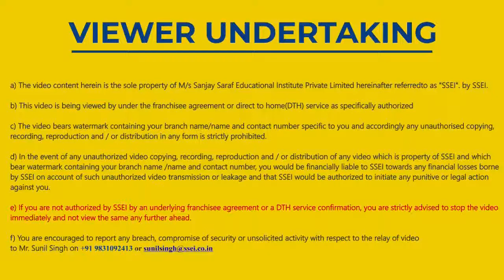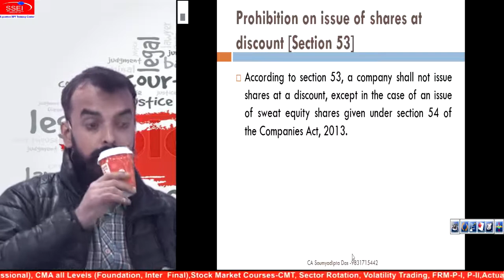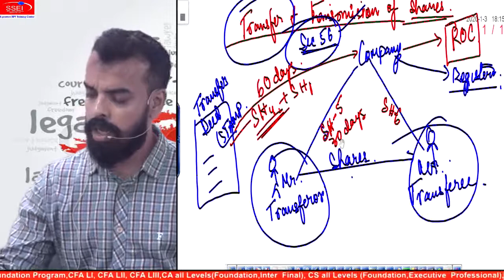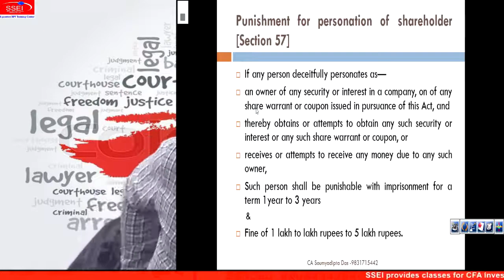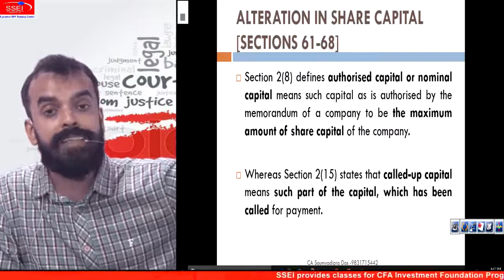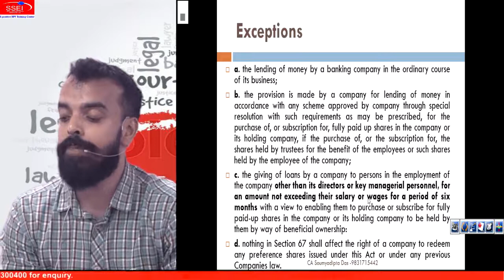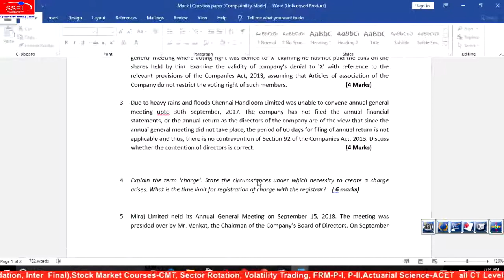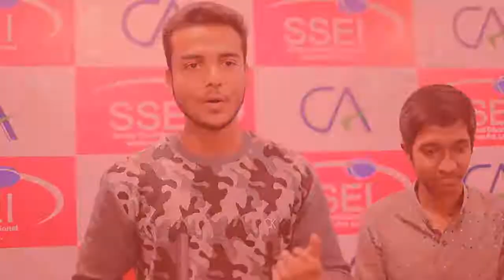Ca/Cs/Cma Inter Law Companies Act 2013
Share Capital Chapter 4 Class 2- By CA Soumyadipta Das